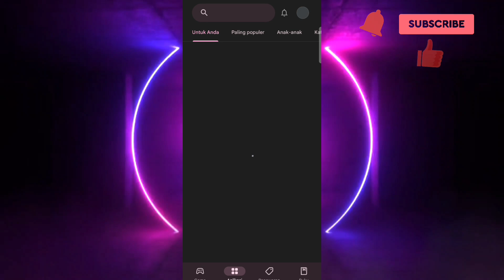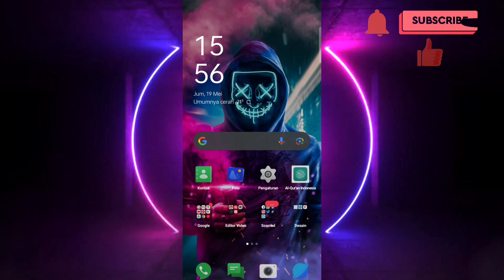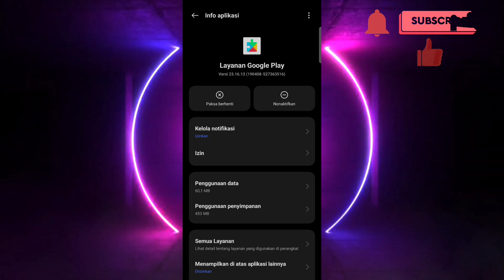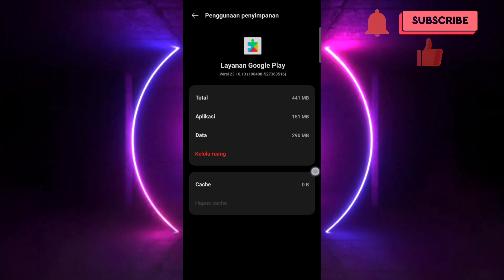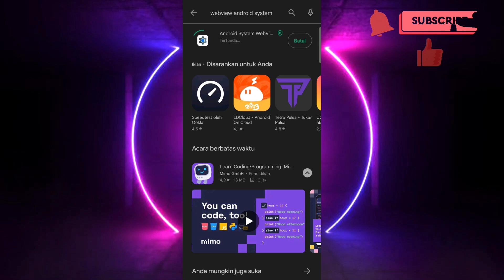Penyebab Ig Tiba-Tiba Keluar Sendiri | Cara mengatasi instagram keluar sendiri 2023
Okee,,

Pada kesempatan kali ini saya akan membagikan video bagaimana cara mengatasi aplikasi instagram error tiba tiba keluar sendiri..

Selamat mencoba...